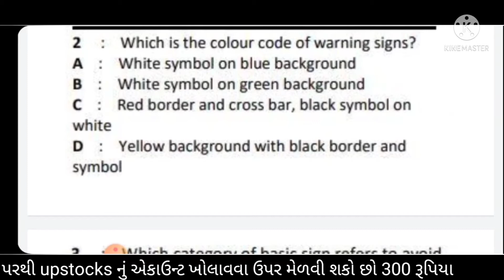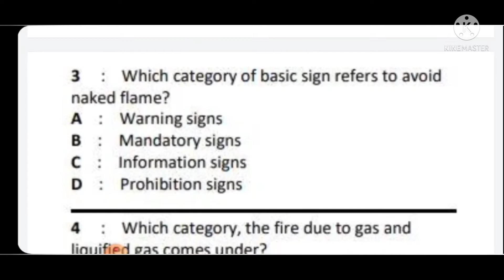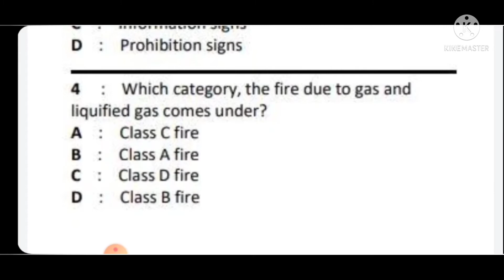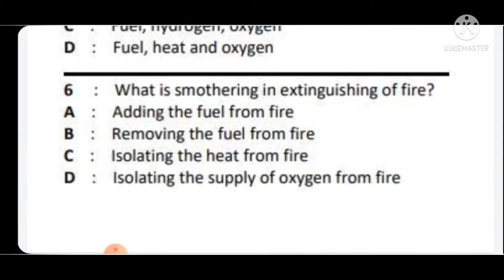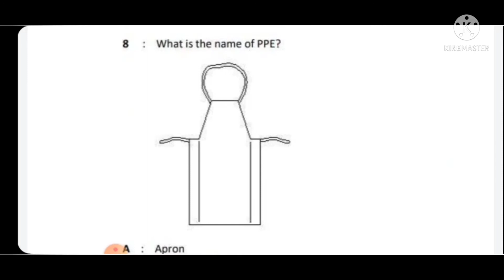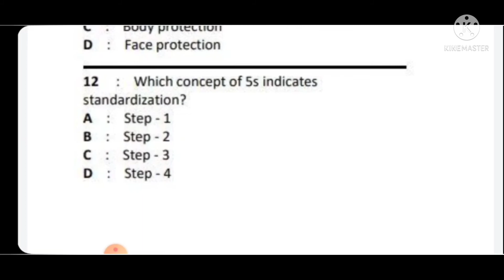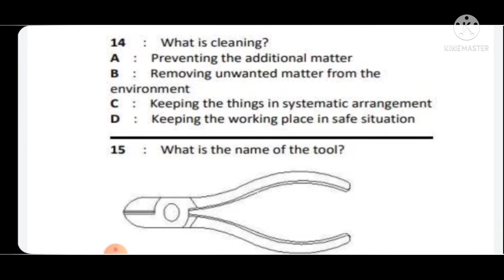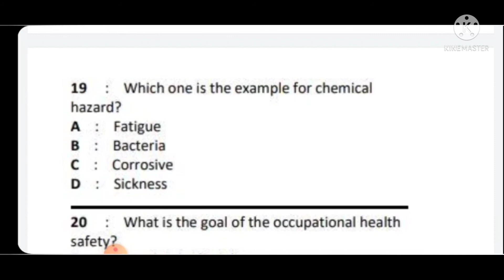MCQ For Electrician/Wireman Exam Part MCQ ELECTRICAL SAFETY 46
@TARUNKUMAR MODI

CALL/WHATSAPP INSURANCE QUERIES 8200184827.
Online Investment share bajar Account Open With Us.

01) Invest and trade with Kite by Zerodha, India’s largest retail stockbroker. Open an account now.
02) Upstox is one of India's largest and fastest-growing investment platforms with over 60 lakh users. It allows you to invest in Stocks, Futures, Options, Mutual Funds, IPOs and more and offers Rs. 1000 brokerage credit valid for the first 30 days. Opening an account is fast and paperless!
03) Open your free Paytm Money Account & enjoy low brokerage charges.
04) Use 5paisa and trade easily on the fastest growing discount broking platform in India.
05) Groww is a one-stop shop to invest in Mutual funds, Stocks, FDs and also trade in stocks. @TarunkumarModi

@Tarunkumar Modi

OPEN ACCOUNT IN UPSTOX THROUGH THIS LINK AND GET 300 RS